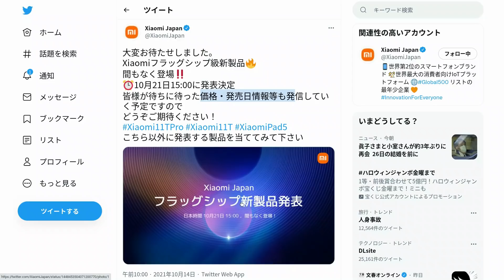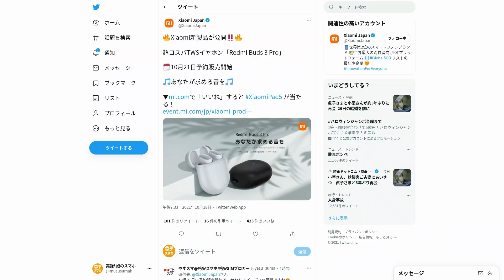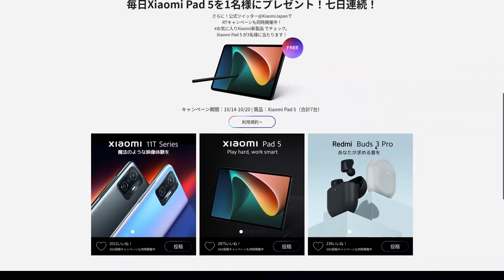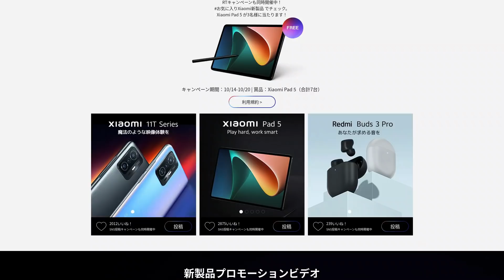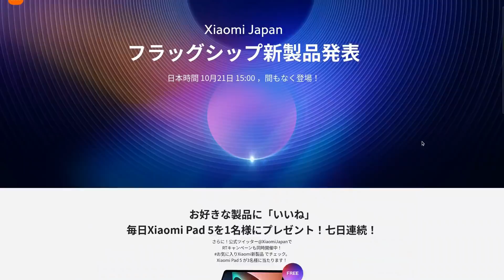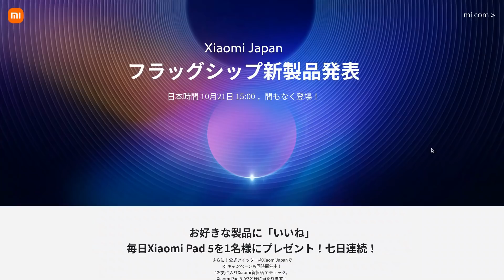10.21 Xiaomi Japan フラッグシップ新製品発表! コレジャナイ新商品も発表されます!! いよいよ日本発売！ ちょっと旬を過ぎてない？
2021年10月21日にXiaomi Japanがフラッグシップ新製品発表を行います。
いよいよ、待ちに待ったXiaomi 11TシリーズとXiaomi Pad 5の発売日と価格が発表されるようです。
グローバル発表からかなり待たされる感じとなり、若干熱は冷めてしまった感は否めませんが、いよいよ日本発売です。

思わせぶりなツイートで日本のユーザーを煽りながら、コレジャナイ感満載のワイヤレスイヤホンをぶっこんでくるところはさすがXiaomi Japan  ツンデレですね